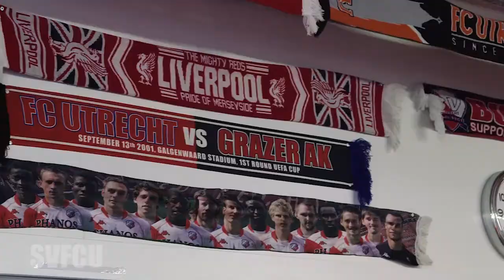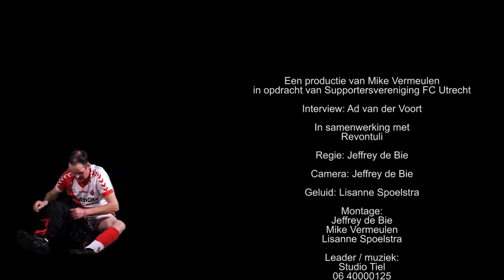Op Pad met Ad met de Catering Bunnikside 08 03 15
" Op Pad Met Ad" Aflevering 06
Ad op pad met de Catering Bunnikside

Ad een markante FC Utrecht supporter gaat op pad met zijn microfoon op bezoek bij spelers van FC Utrecht of supporters. Hierbij stelt hij op zijn eigen manier vragen over de club en over de persoon zelf.

Dit is een productie van Mike Vermeulen in opdracht van de SupportersVereniging FC Utrecht. In samenwerking met Foto en Film Studio de Bie.